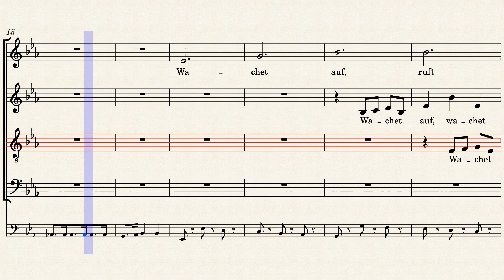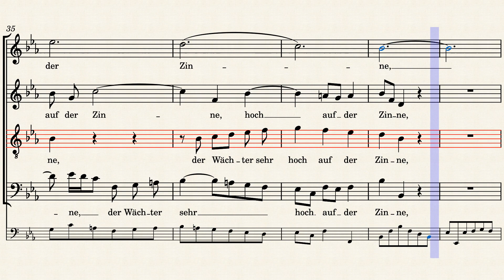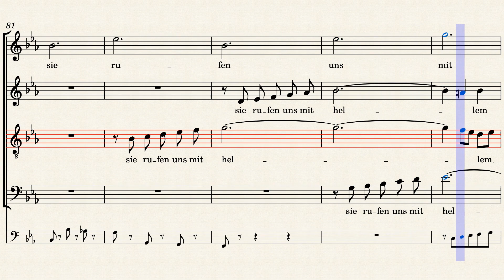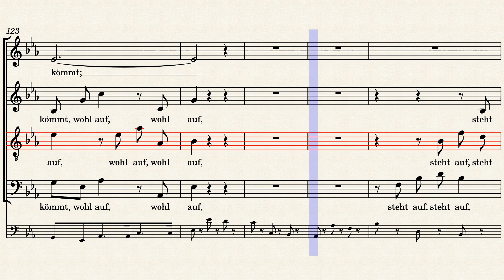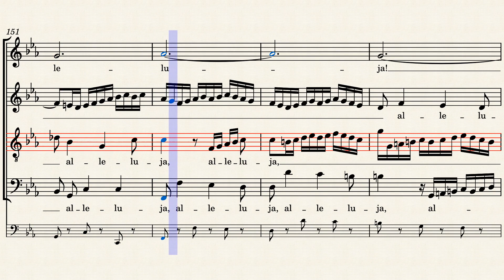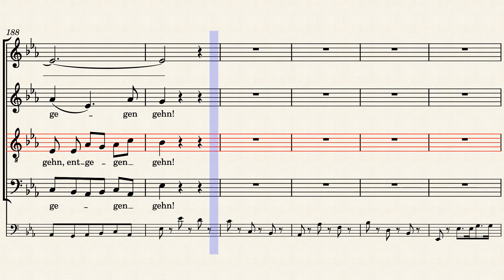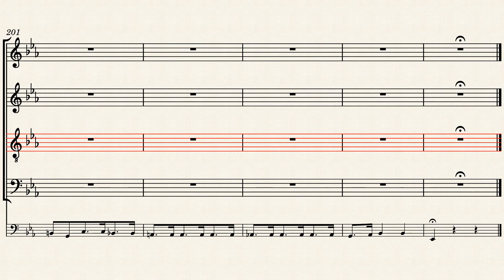BWV140/1. Chorus (Chorale) - Tenor practice